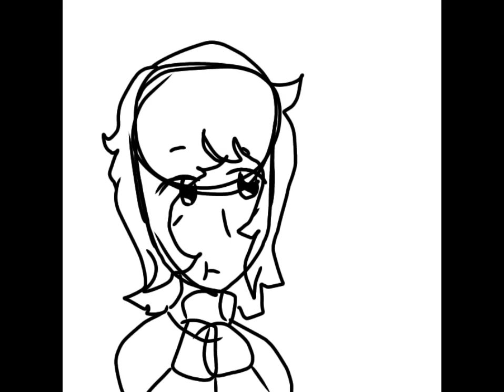Leave that little guy alone 😤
sorry I haven't posted in a while and for the bad quality of this, I made this in record time. Im currently overloaded with schoolwork and stuff so TwT